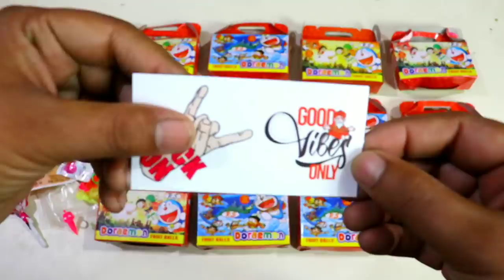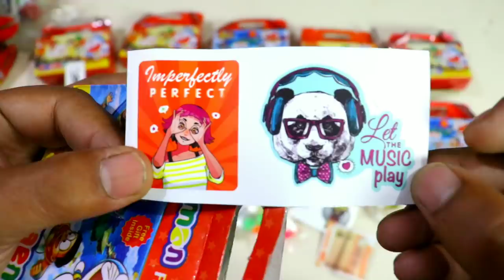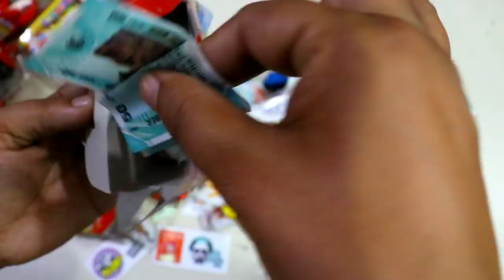Doraemon Suprising Box with free gifts inside ! Moj ho gai aaj to , itne mehnge gifts nikle 🤩😍🥰